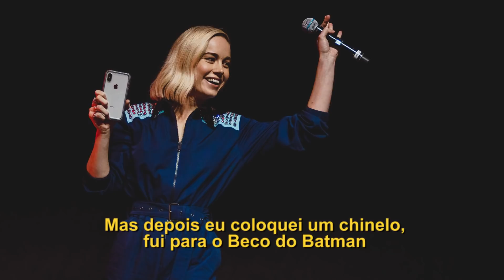CAPITÃ MARVEL: Entrevista com BRIE LARSON! |💥 Vic View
Brie Larson esteve no Brasil, durante a CCXP18, e eu tive a oportunidade de conversar com ela que, além de ganhadora do Oscar, é a mais nova integrante do MCU: Capitã Marvel! Brie falou sobre Carol Danvers, sobre a expectativa dos fãs e muito mais! Espero que gostem, família nerd! AMO VOCÊS!

CONTATO PROFISSIONAL? PARCERIA? JOBS?